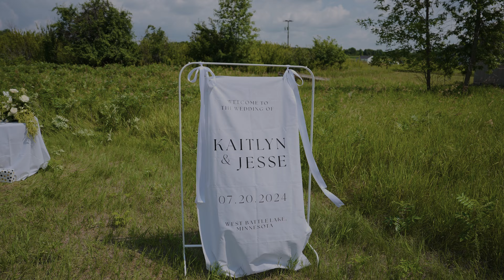Intimate lakeside wedding in Minnesota / Kaitlyn and Jesse Wedding Teaser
The intimate, garden party wedding of my dreams! K + J tied the knot at their family cabin property in Minnesota and it was nothing short of perfect.

Video: Adelaide Shea Films